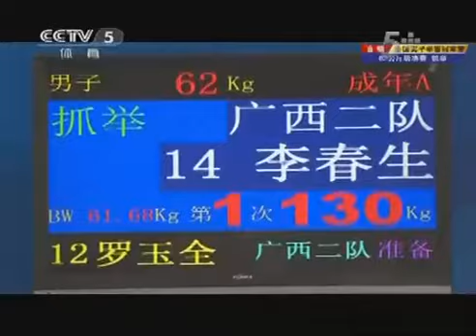Fall Chinese National Weightligitng 62kg Men's Snatch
62 kg Snatch